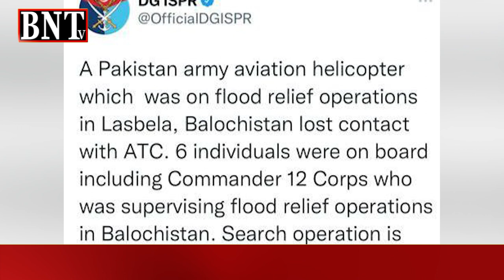COAS | ISPR | HELICOPTER | پاکستان آرمی ایوی ایشن کاہیلی کاپٹر لاپتہ